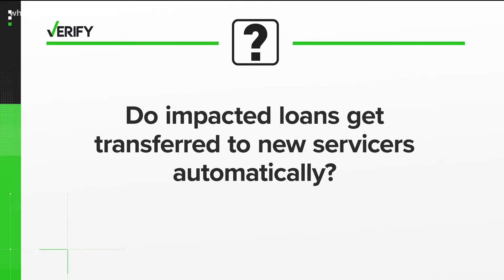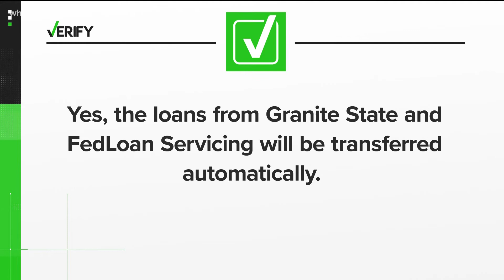No, FedLoan and Granite State borrowers don’t have to do anything to get their student loans transfe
Both FedLoan Servicing and Granite State announced in July they would stop servicing federal student loans when their current contracts expire in December. The Department of Education’s Federal Student Aid office announced student loans serviced by the companies would be transferred to new servicers — EdFinancial Services for Granite State borrowers and an as of yet unnamed servicer or servicers for FedLoan Servicing.

Will I have to do anything to get my student loans transferred from one servicer to another?

No, you will not have to do anything to transfer your student loans from one servicer to another. There is some housekeeping you should do to make the transfer as easy as possible for you, however.